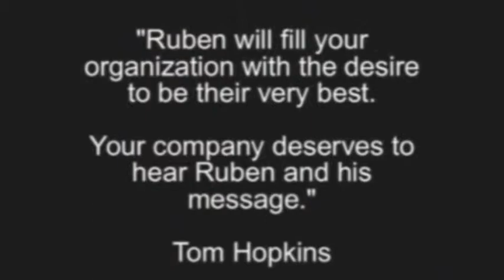Why You Should not Quit too Soon - Olympic Keynote Speaker Ruben Gonzalez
(30 day 100% money back guarantee).
Learn how to achieve your goals faster.

Four-time Olympian Ruben Gonzalez on success.

Ruben Gonzalez
   Four-time Olympian
   Bestselling Author
   Award-winning Keynote Speaker
   Over 100 Fortune 500 clients